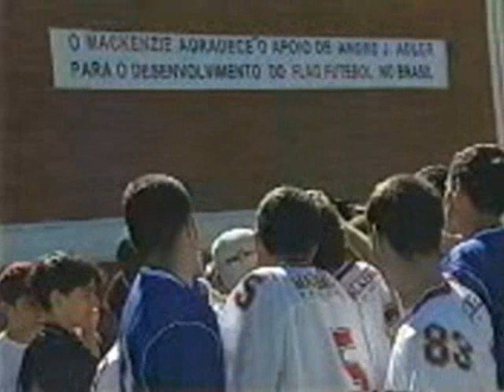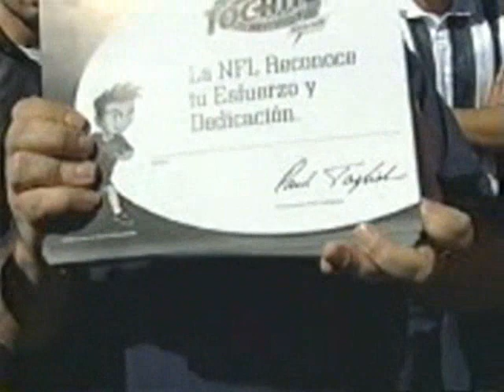Flag Football em São Paulo - 2001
Parte do material bruto gravado em São Paulo em 2001 e usado para a
produção do "NFL Blast" que mostrou o andamento do futebol americano
no Brasil no Rio e São Paulo. Uma visita de André José Adler ao
Mackenzie Tamboré. Presença do Professor Claudio Telesca como juiz e
Paulo Arcuri como anfitrião. Alguém reconhece o comentarista Silvio Santos Jr.? E ainda uma entrevista em inglês com Paulo Mancha, hoje também comentarista profissional.